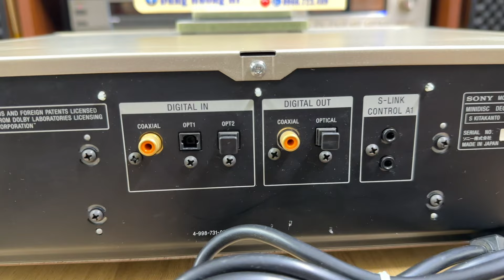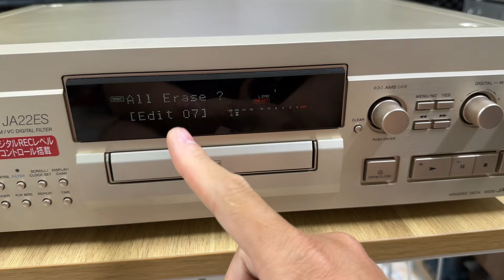GiẢi Mã Cao Cấp 24bit giá rẻ .Sony MDS JA22ES .audio dac #0966723489